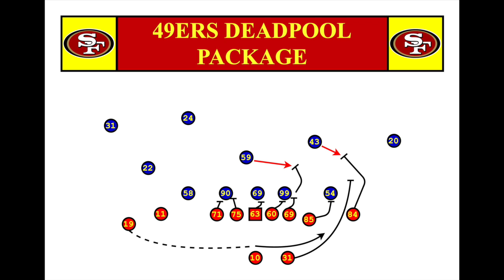8 SF deadpool package 2020